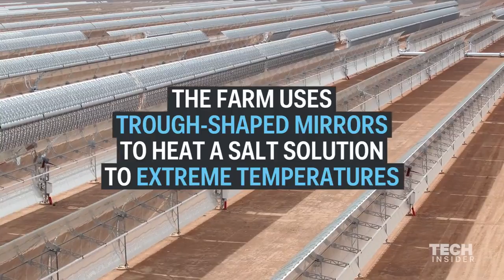В бедно Мароко пускат чудовищна индустриална слънчева мегаинсталация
В Африка вече се прилагат едни от най-напредналите технологии за производство на възобновяема електроенергия, докато у нас изобщо липсва и дебат по темата. Тази мароканска ферма за слънчева енергия ще захранва около милион домакинства и е една от най-големите в света. Нарича се NOOR 1, представлява система от концентратори на слънчевите лъчи и ще бъде най-голямата в Африка.  Намира се на 10-ина километра от град Уарзазат. Първата фаза беше открита от мароканския Крал Мохамед VI. Предстои откриването на още две фази от проекта, свързани помежду си, като общата му стойност е близо 9 млрд долара. Централата съдържа извити огледала, които загряват солев разтвор до екстремни температури. Това се използва от парни турбини, които с генератори произвеждат електроенергия. Към момента Мароко внася 97% от нужната електроенергия. Този проект ще помогне за преодоляването на зависимостта от изкопаеми горива и изхвърлянето на парникови газове. Когато бъде напълно завършена, централата ще има мощност повече от 500 мегавата, достатъчни за около милион домакинства. Разтопените соли позволяват съхранение на слънчевата енергия и през тъмната част на денонощието, което решава въпроса с пиковото потребление.

Времето дойде! Присъединете се и разкажете на човека до вас!